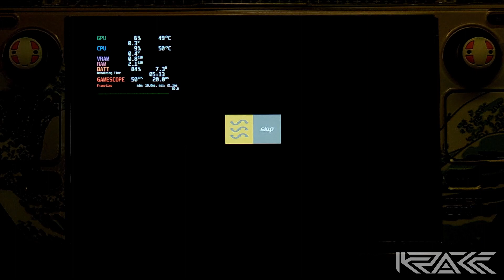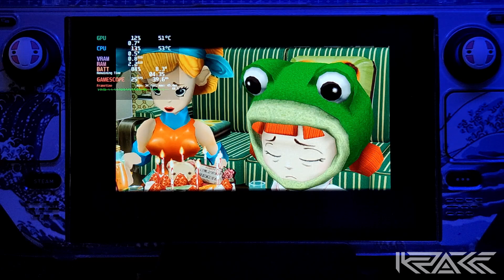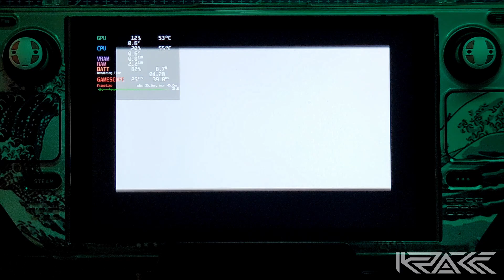STEAM DECK ft. Chibi-Robo!